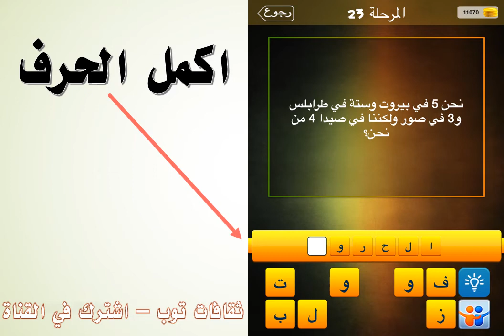نحن 5 في بيروت وستة في طرابلس و3 في صور ولكننا في صدا 4 من نحن